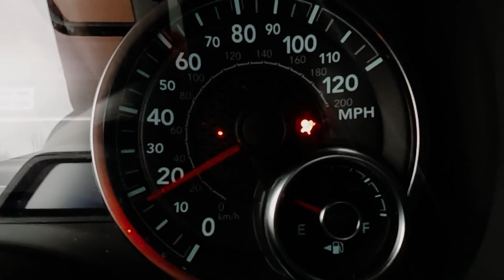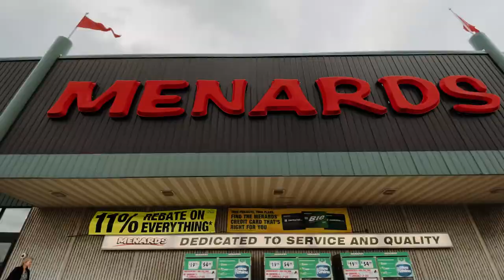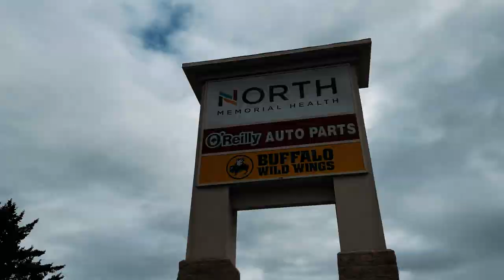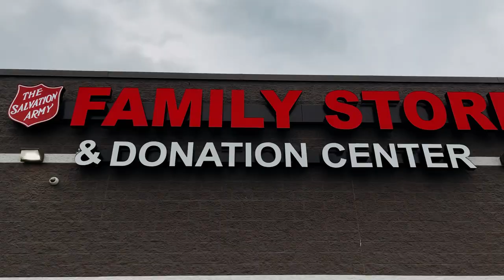ELK RIVER Virtual Tour - Minnesota Suburbs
Today we're taking you on a Virtual Tour of Elk River, Minnesota! Located about 40 minutes from the Twin Cities, it is the second largest city in the central MN region behind St. Cloud. Technically part of the Twin Cities metro, it has a sparse suburban vibe, good schools, nice outdoor spaces, and the Northstar Commuter Rail stops here for those commuting to the cities. Stick around for this Elk River Virtual Tour!

(it's like Zillow, but it isn't wrong constantly)

Make Yourself at Home:   ToTheTwinCities.com

We Can't Wait To Welcome You To The Twin Cities!